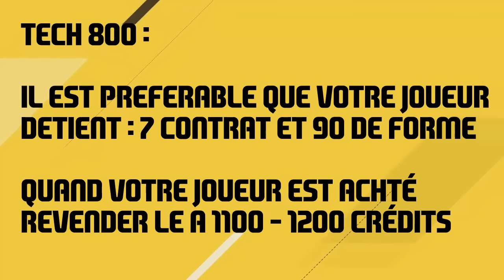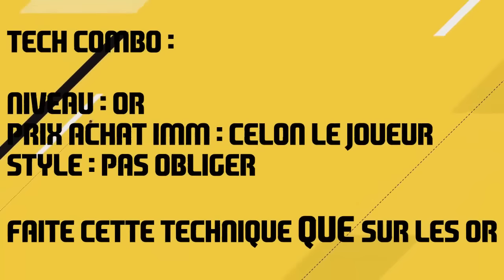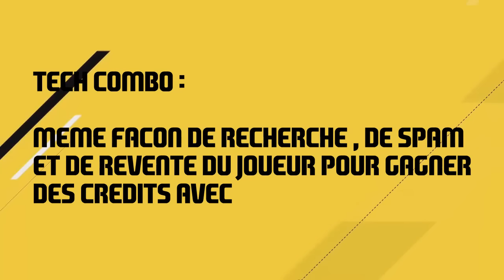FUT 17 : LES TECHNIQUES POUR BIEN COMMENCER L'ACHAT REVENTE SUR FIFA 17 !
►7€ DE REDUCTION SUR GAMONIAC + 300 POINTS ZAPPYDAY :
300 points offerts sur ZappyDay – le site qui vous fait gagner plein de cadeaux facilement en cliquant